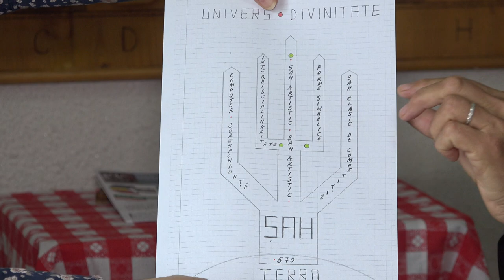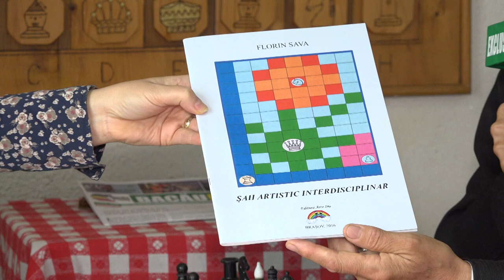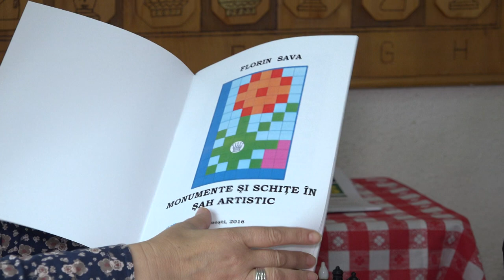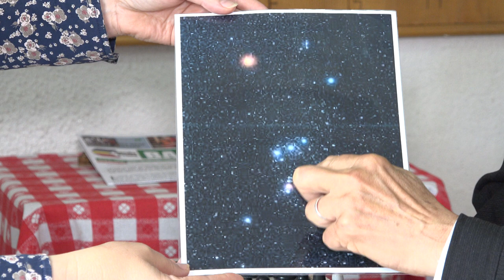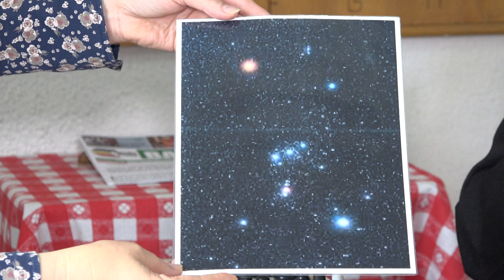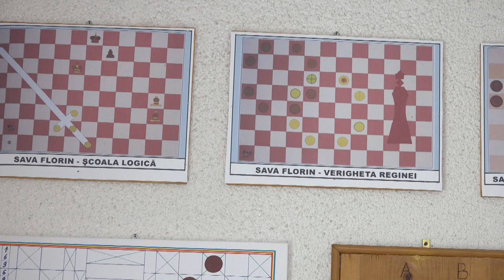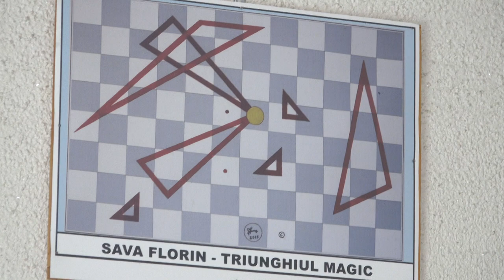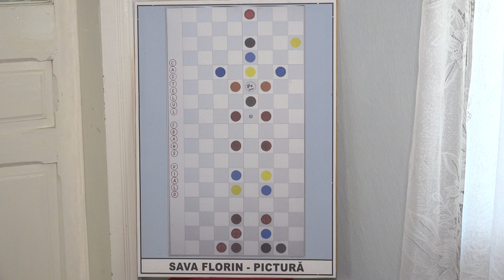LA DOFTEANA Șah artistic Interviu cu domnul Florin Sava FILMARE EXCLUSIV TV 4K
LA DOFTEANA, județul Bacău, Șah artistic Interviu cu domnul Florin Sava  FILMARE EXCLUSIV TV 4K

Cu stimă,
echipa Exclusiv

Vizionare plăcută !